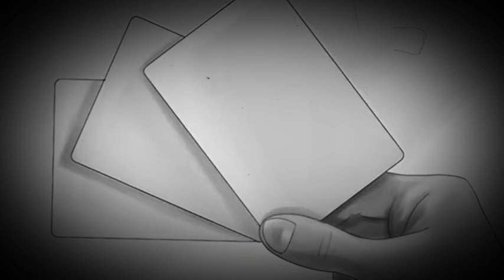मन में एक ही विचार 🤔 क्यों आता है। Why do you have the same ideas in your mind over and over again?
Why do you have the same ideas in your mind over and over again?।मन में एक ही विचार 🤔 क्यों आता है।

मन में एक ही विचार बार बार क्यों आता है। Why does the same idea come again and again in the mind । bhagya devi

How To Control Thoughts Mental PeacelHow to stop overthinkingl How To Stop Thoughts Coming in our mind unnecessaryl
This is the short moral story on thought control and overthinking, in this video we will know that why some thoughts keep running in our mind even we want to forget about that thoughti For mental peace and mind control this video is very useful.The ultimate solution of mental problem is meditation and mindfulness, i hope you will learn valuable lessons from this short moral Buddhist story I